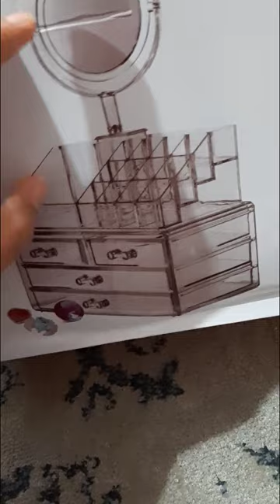اشتريت منظم المكيب الاكريلك| راى فيه بصراحه بعد اسبوع استعمال| حلو ولا وحش| review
بما ان موسم الافراح والتجهيزات والمستريات ابتدى  فا نزلت اشتريت منظم الميكب الاكريلك وجربته وقلت اقول راى قبل وبعد التجربه  وقلت تيجو معايا نشوف مع بعض عشلن تشوفى هتشرتيه ولا لا